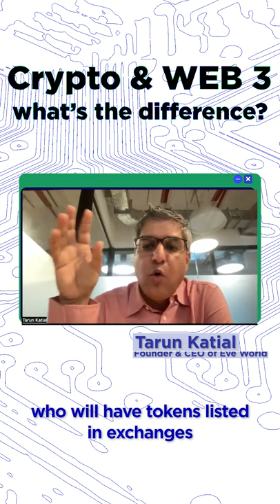What is the difference between Crypto and Web3?